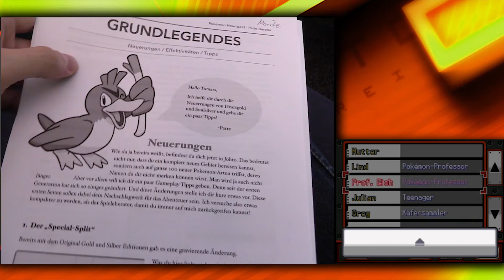Ein Elektro-Schaf! - Pokémon Goldene Edition HeartGold #11 - Time to Drei